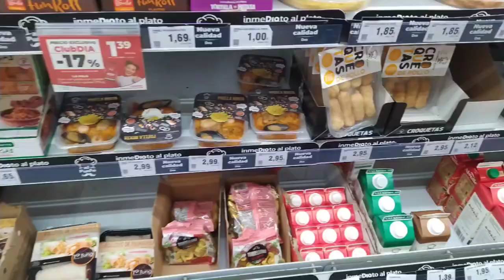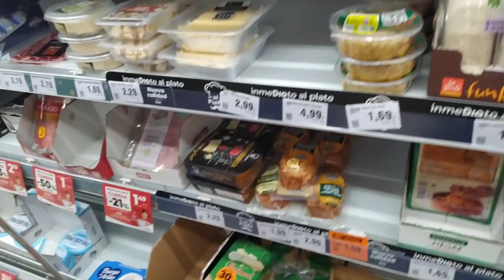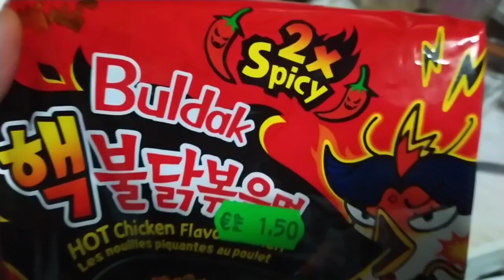Blog :v super interesante xd en verdad no( es del 2020 osea un viejo blog xd )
:v pos información adicional :v